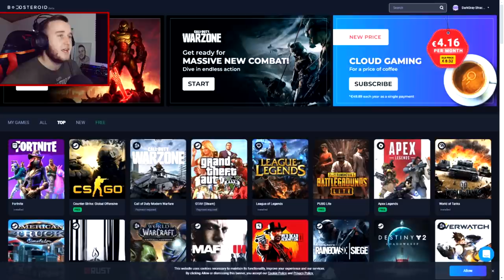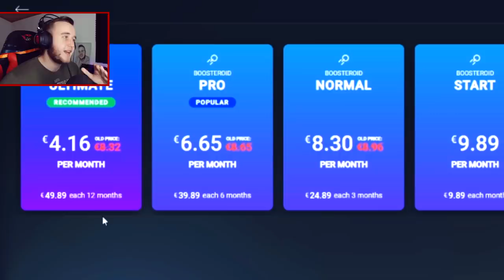POSTAO SAM HACKER I POBIJEDIO U FORTNITE SKRIVAČIMA w/@MarkoKC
🙍‍♂️ POSTANI ČLAN JOŠ DANAS!
Pretplati se na kanal i postani dio Amigosa !